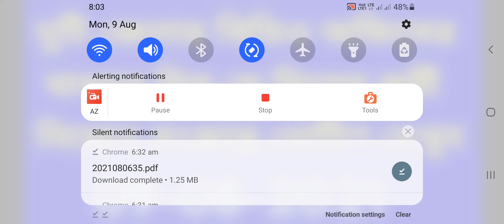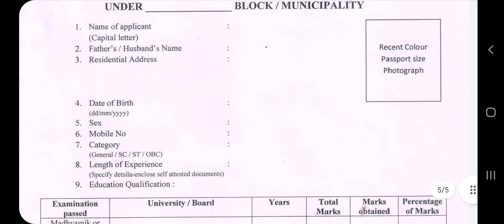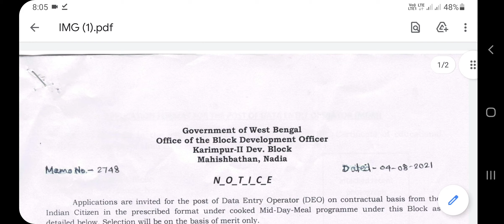পশ্চিমবঙ্গ মিড ডে মিল প্রকল্পে চাকরি । mdm recruitment 2021। West Bengal Mid Day Meal Job 2021/চাকরি